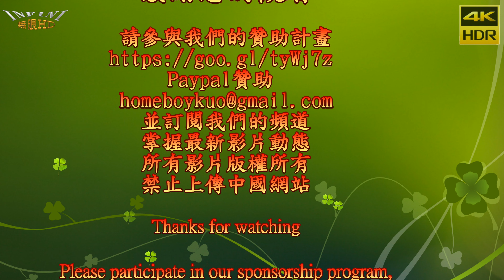【無限HD】JKF x 黃金娛樂城 鄒兆龍 訪談(4K HDR)